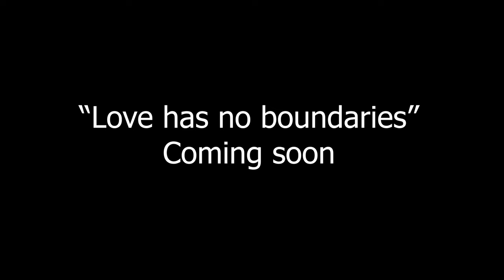Meihawl Rawh leh Pangpar chi khawn